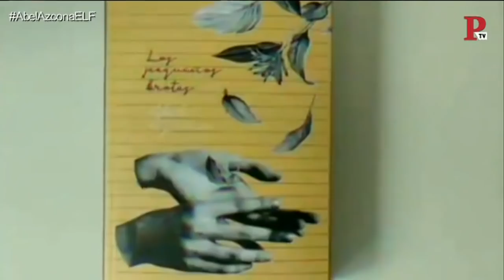EnLaFrontera238 - Entrevista a Abel Azcona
Juan Carlos Monedero entrevista 'En la Frontera' al artista Abel Azcona.